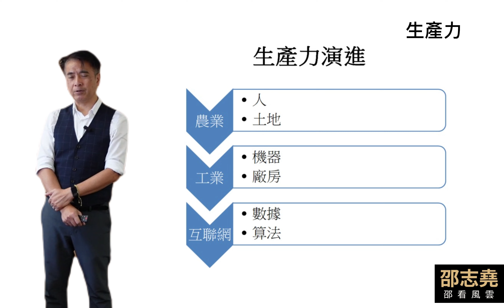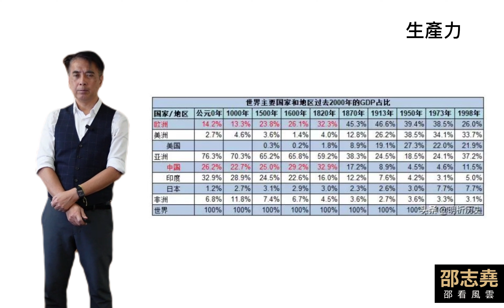邵志堯 生產力 (粵語) (另有普通話含字幕版本)